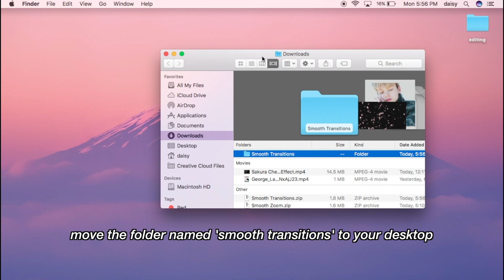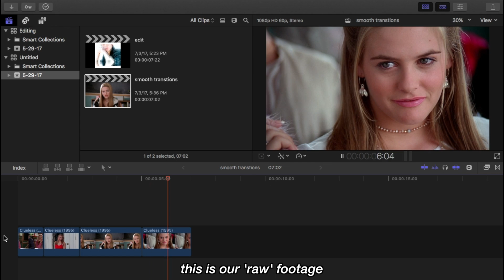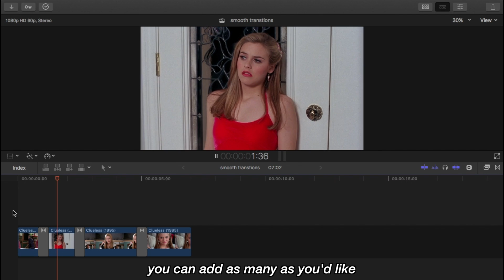smooth transitions on final cut pro (free) presets - ae inspired | smooth zoom, rotation, slide etc.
Some of the transitions included in this download are:
Smooth Zoom In
Smooth Zoom Out
Smooth Spin / Rotation (clockwise)
Smooth Spin / Rotation  (counter-clockwise)
Smooth Slide (x and y)
Smooth Flip (x an y)
credit to mTransition